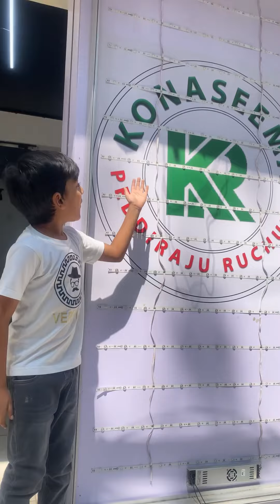Konaseema peddiraju ruchulu || Manikonda || Hyderabad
konaseema peddiraju ruchulu

Come and taste our food.you feel like home food.

Catering’s available.

Manikonda
Hyderabad
Konaseema peddiraju ruchulu